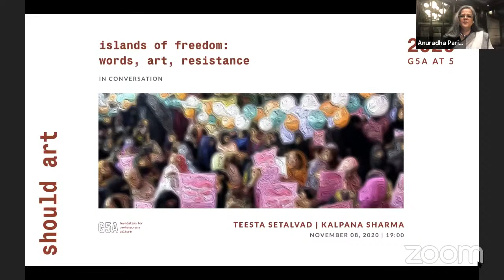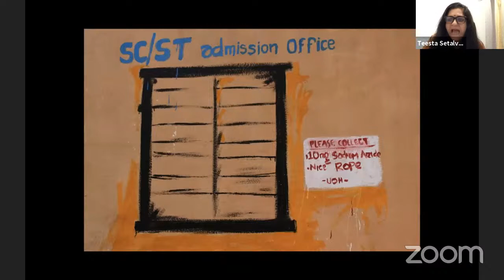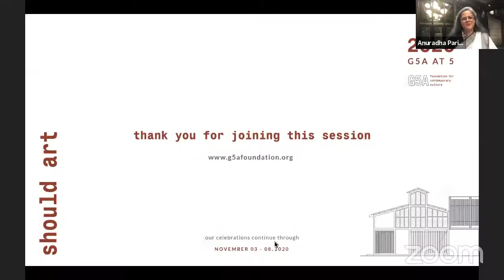Islands of Freedom: Words, Art, Resistance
In Conversation | Kalpana Sharma and Teesta Setalvad

Both journalists who have worked tirelessly for the cause of freedom, gender, the marginalized, and other violations, come together to discuss and share art that emerges spontaneously in conditions of Constraint, Censorship, and Protest. These are issues that gave birth to powerful, often collective, expression and this art must be recognized and recorded - offering us an entire parallel history of art that has been denied its place in mainstream discourse.

The session will start at 19:00 IST (GMT+5:30) on Sunday, Nov 08, 2020.

Commemorating G5A's 5th year, should art 2020 is a virtual celebration of the legacy that we carry, the contemporary world that we inhabit, and the critical conversations we continue to engage in - bringing together noteworthy artists from across the world in celebration of culture, community, and city. The festival includes performances, in-depth conversations, exploration of the process of creation by artists, and a digital viewing of art.